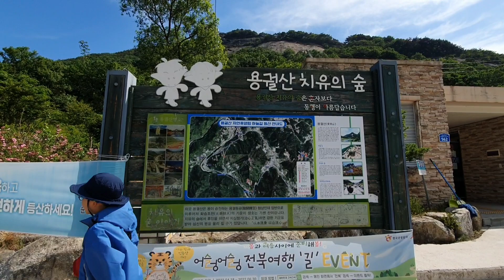준영이네 가족산행 67탄 | 전북 순창 | 용궐산 | 하늘길 | 잔도길 | 어린이등산